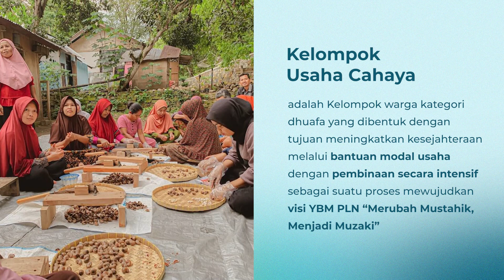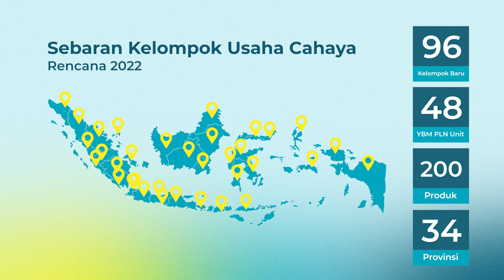Sebaran Program Kelompok Usaha Cahaya (KUC) YBM PLN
Kelompok Usaha Cahaya adalah Kelompok warga kategori dhuafa yang dibentuk dengan tujuan meningkatkan kesejahteraan melalui bantuan modal usaha dengan pembinaan secara intensif sebagai suatu proses mewujudkan visi YBM PLN “Merubah Mustahik, Menjadi Muzaki”

Alhamdulillah hingga 2021 sudah ada 38 kelompok usaha cahaya yang tersebar di 16 provinsi dan sudah menghasilkan 76 produk. In syaa Allah di tahun 2022 ini akan dibuat 96 kelompok usaha cahaya baru di 48 YBM PLN Unit yang tersebar di 34 provinsi dan menghasilkan 200 produk.

Mohon doa dan dukungannya agar program Kelompok Usaha Cahaya YBM PLN dapat berjalan dengan baik dan mampu merubah Mustahik Menjadi Muzaki.